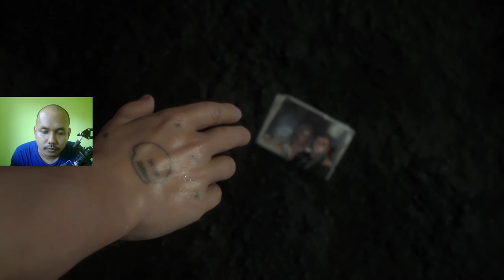TUGAS DELIVERY ORDER PERTAMA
DEATH STRANDING GAMEPLAY INDONESIA

my computer specs :

- OS : Windows 10 Pro build 2004
- Processor : Intel core I5 9400f
- CPU Fan : ID Cooling DK 03 Halo
- Motherboard : MSI B360M BAZOOKA
- Memory : V-Gen Tsunami X DDR 4 2x8 GB 2666MHz dual channel
- GPU : Zotac RTX 2060 AMP 6GB GDDR6
- Power Supply : FSP Aurum CM 750W 80+ Gold

regards